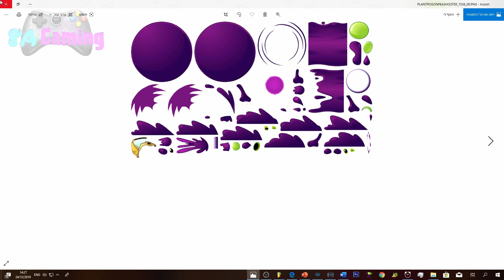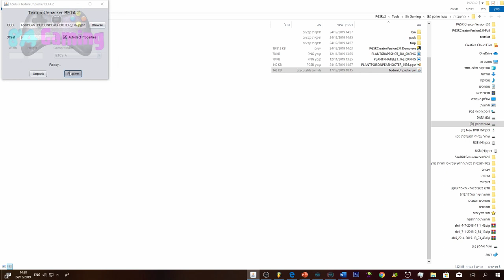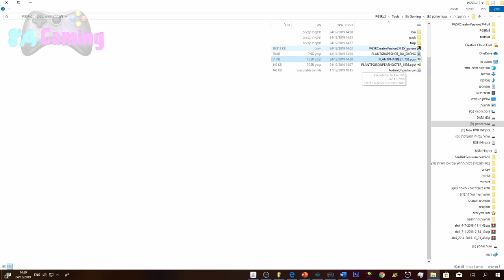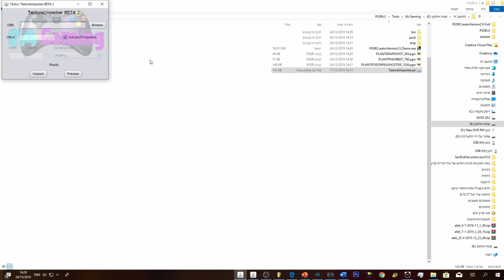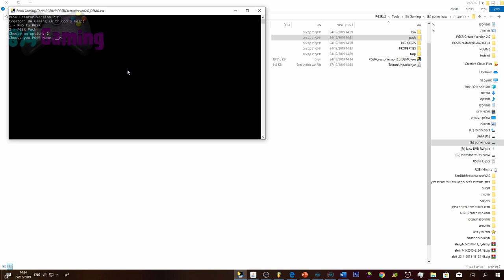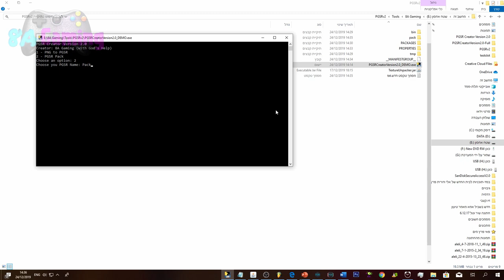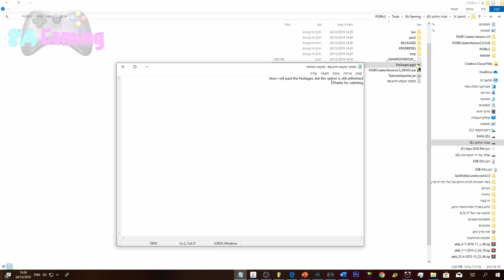Plants vs. Zombies 2 - PGSR Creator Version 2.0 DEMO - 1. png2pgsr 2. pgsr pack [PREVIEW]